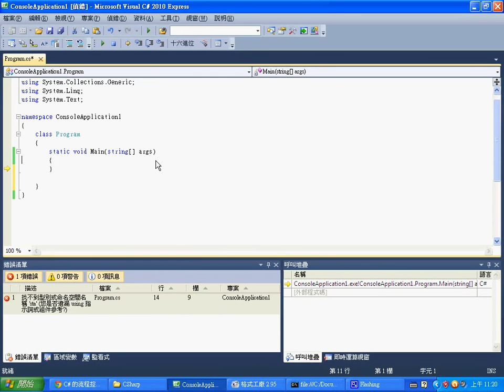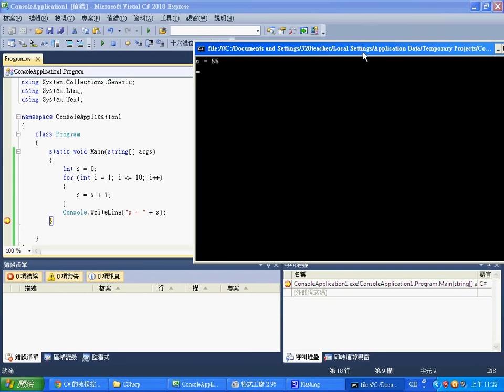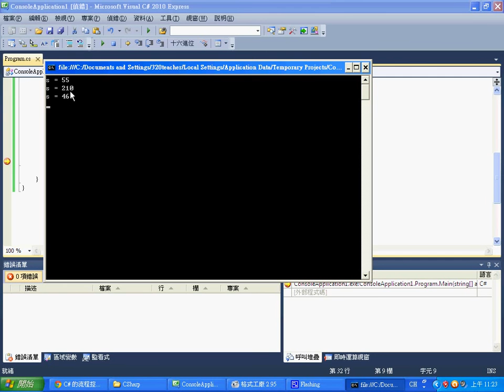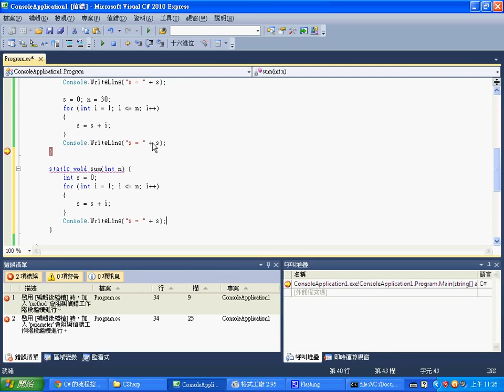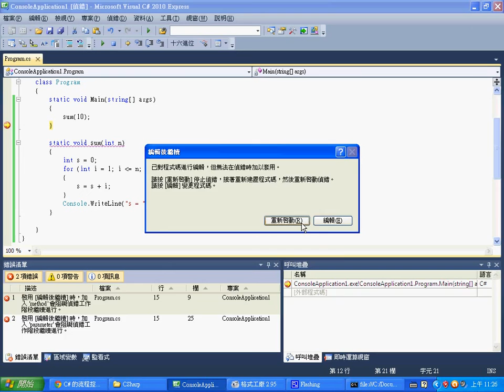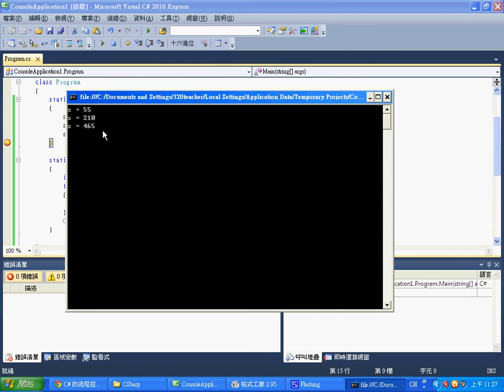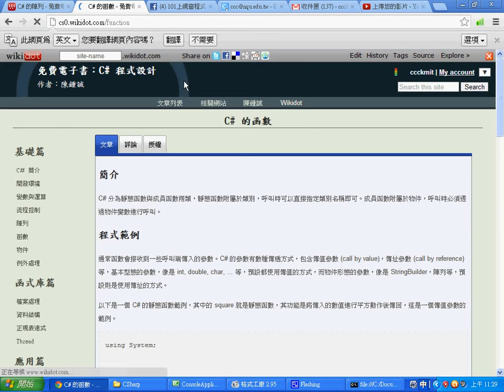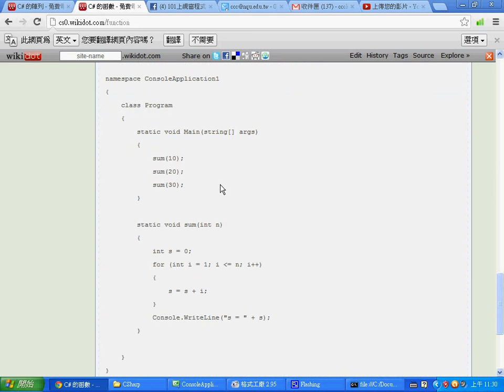視窗程式：C# 的函數呼叫 (1) -- CSharpFunction1.wmv